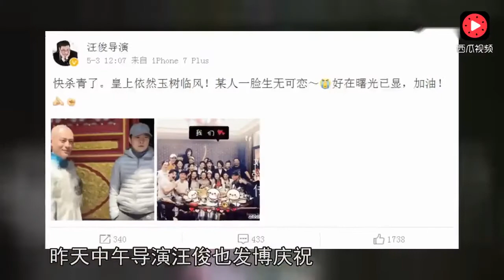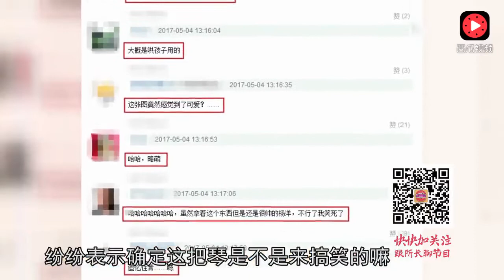《如懿传》各主角杀青照，霍建华晒照衣服 暗藏玄机